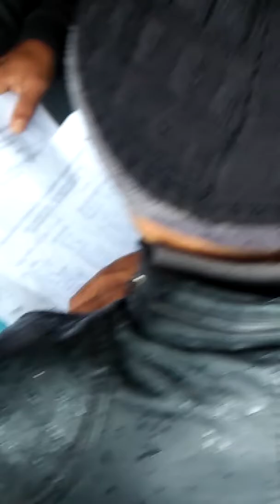Half step jump Final